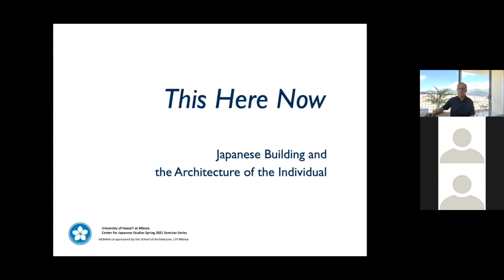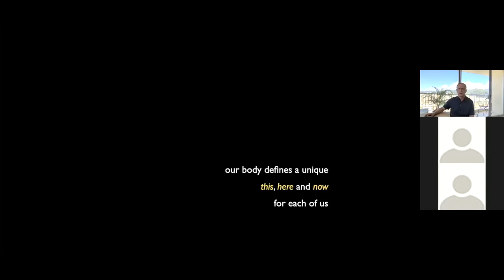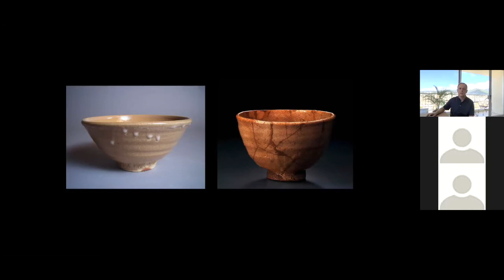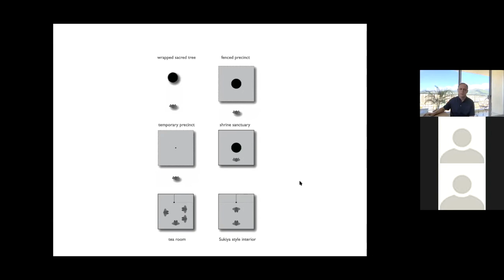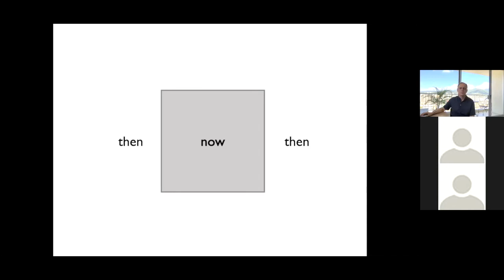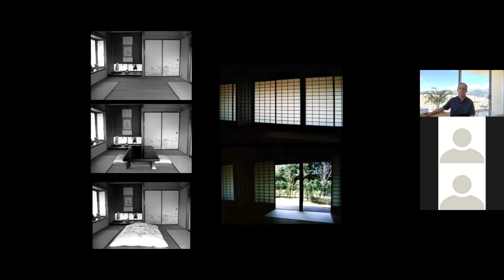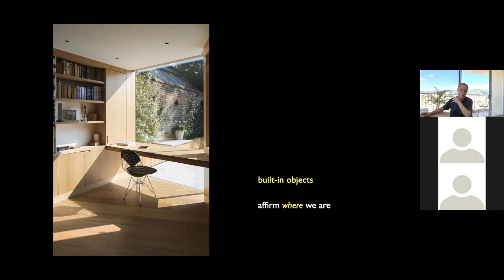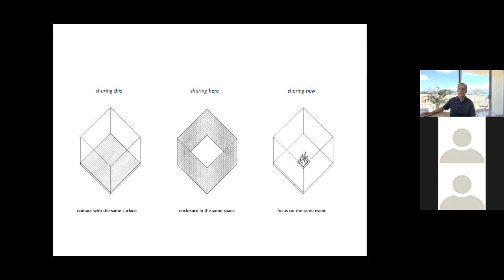Dr. Kevin Nute: "This Here Now - Japanese Building and the Architecture of the Individual"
Dr. Kevin Nute is an Assistant Professor of Architecture at the University of Hawaiʻi at Mānoa (UHM). He gave this presentation on March 3, 2021 as part of our Spring 2021 seminar series.